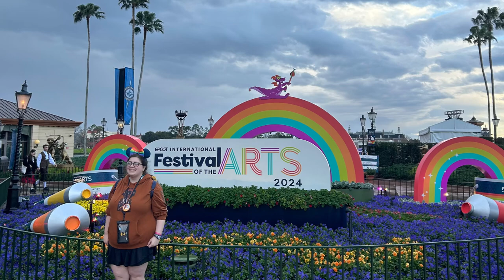FESTIVAL OF THE ARTS | Epcot Disney World Quick tour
A quick tour of Festival of the Arts, Disney World Orlando in 2024.
Deconstructed key lime pie, Bao, short rib, German Cherry chocolate cake, interactive art displays, and so much more!
It’s a huge festival and needs more than one day, but here are some highlights.